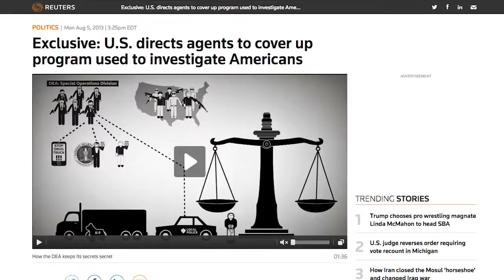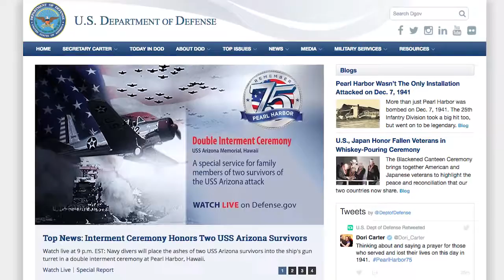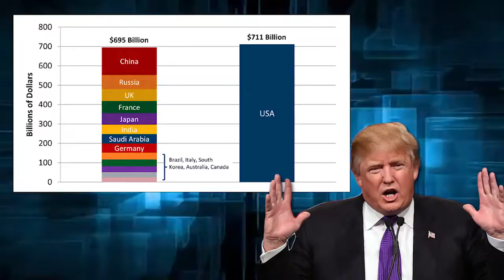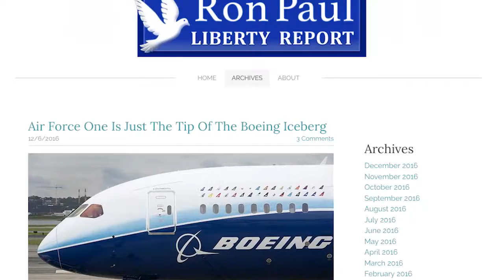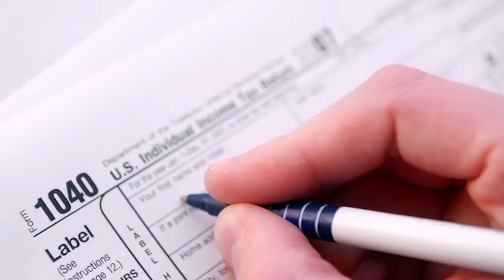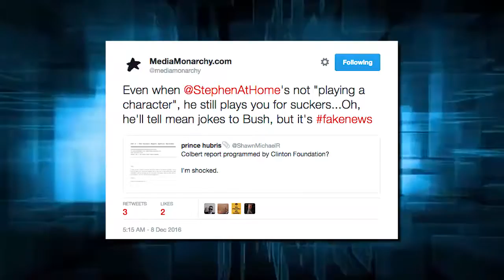New Law Allows UK Gov to Lie in Court